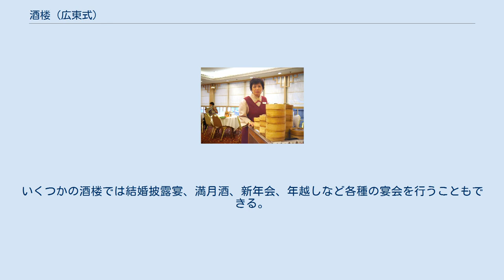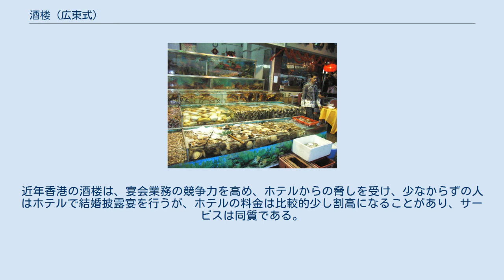酒楼 (広東式)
香港の酒楼の一つ「點心阿嬸」 酒楼（しゅろう）または酒家（しゅか）或いは茶楼（ちゃろう）は一種の広東式レストランで、広州に起源する。
現在では広東と香港でおもに見られる。
近年はおもに点心を提供し、ランチ、ディナーでは炒めた麺類、炒飯、「小菜」、「焼味」などの中華料理を提供する。
 前身は「茶楼」（茶屋）及び「酒楼」であり、清朝以前にすでに存在していた。
茶楼はおもに点心を食べることと茶を飲むためのもので、決して他の種類の料理の供給はなかった。
一方、昔の酒楼は酒席の方面に料理を提供することもできた。
20世紀の初めから、酒楼は茶楼の業務を兼営し始め、たんに点心を提供する茶楼は次第に淘汰されていった。
 現在の酒楼は点心は一部として客を招き寄せる。
香港では、酒楼は通常いずれも「海鮮酒家」と名乗り、酒楼の名称の一部は「火鍋」あるいは「焼鵝」とすることもあり、それらの茶式の看板としている。
 以前点心は朝食とアフタヌーン・ティーで提供されるだけだったが、現在は通常ランチにも点心の提供がある。
1990年代中期に、香港では夜に茶を飲む「飲夜茶」の気風が現れ始め、ディナーの続きとして一部では深夜に点心を提供することがある。
 ディナーでは通常「小菜」を提供する。
いくつかの酒楼では結婚披露宴、満月酒、新年会、年越しなど各種の宴会を行うこともできる。
近年香港の酒楼は、宴会業務の競争力を高め、ホテルからの脅しを受け、少なからずの人はホテルで結婚披露宴を行うが、ホテルの料金は比較的少し割高になることがあり、サービスは同質である。